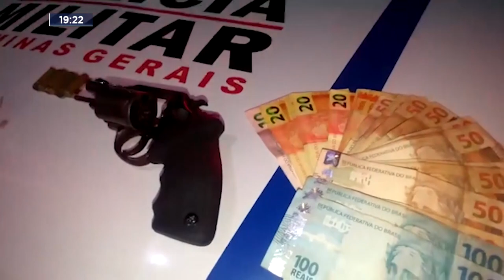Medina: PM Prende Homem que Andava Armado e Amedrontando Algumas Pessoas pelas Ruas.